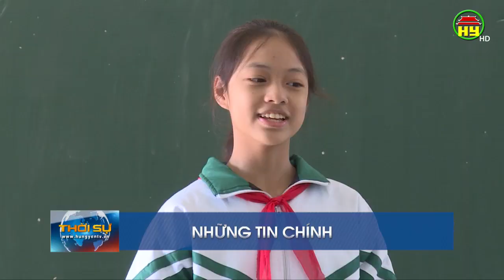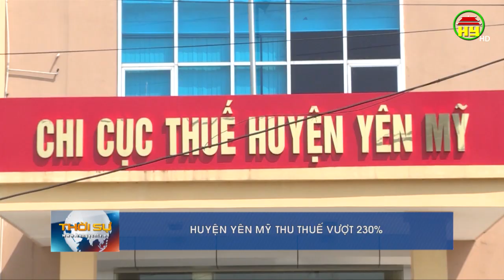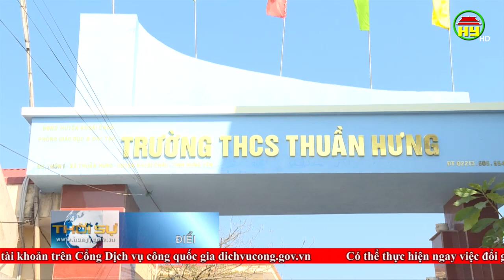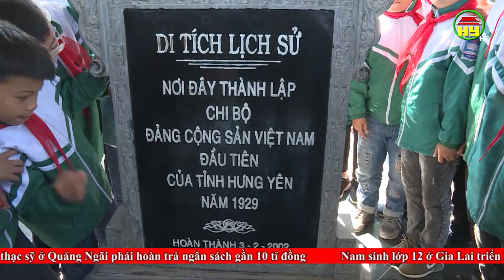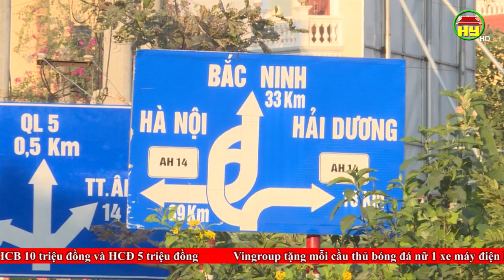Thời sự Hưng Yên thứ 3 ngày 10/12/2019